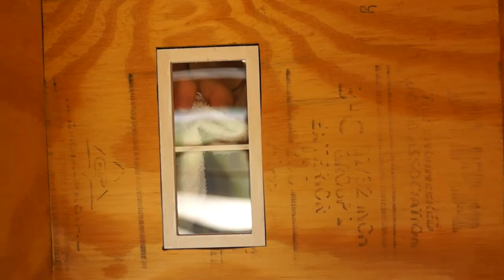The Dollhouse | Short Horror Film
The inhabitants of this dollhouse don't play nice.